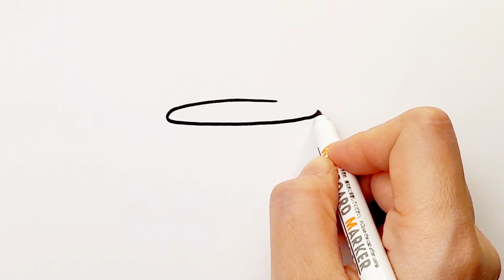귀여운 국수 그림 그리기 | How to Draw a Cute Noodle | Easy Drawing Ideas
💛 Hi all,
today I have a full video of drawing and coloring cute bowl of noodle. Hope you enjoy drawing this with me🧡

💛 안녕하세요~ 오늘은 귀여운 국수 그림을 그려보았어요.
색칠까지 함께 해볼까요?

💛 인스타그램도 있어요~ Let's be friends!

☆ Editing Tools : YouCut + Canva

💖Thanks so much for likes & Subs💖